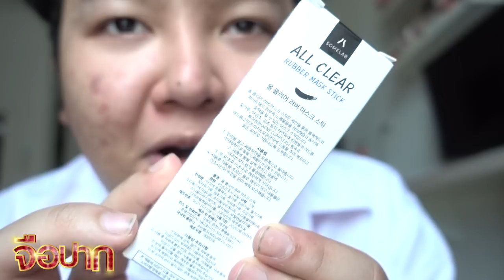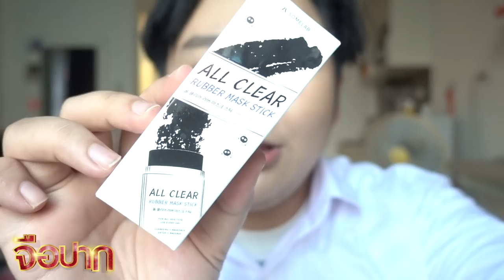[VLOG] ตะลุยห้วยขวางที่รัก และ วิธีรักษาสิวเสี้ยน | จือปาก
มาแล้วววววว ห้วยขวางในตำนานที่ทุกคนอยากดู รอบนี้พาเพื่อนสาวมาด้วย

สนใจยางลบลบสิว : เพจ Somelab Thailand

ไอจี : @somelabthailand